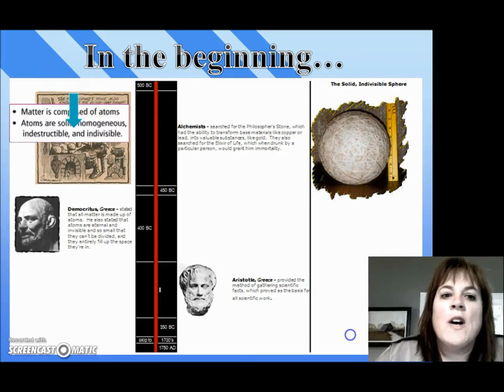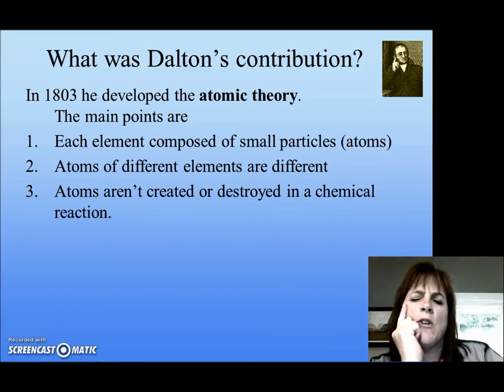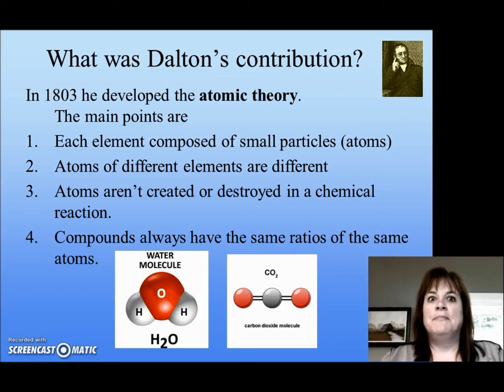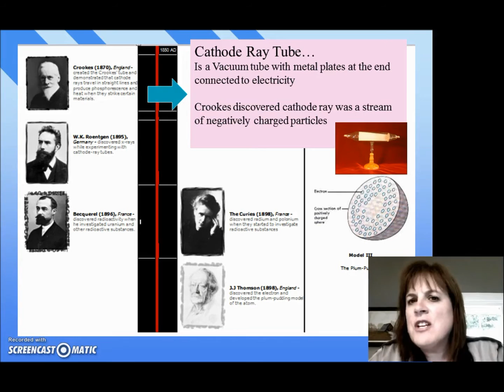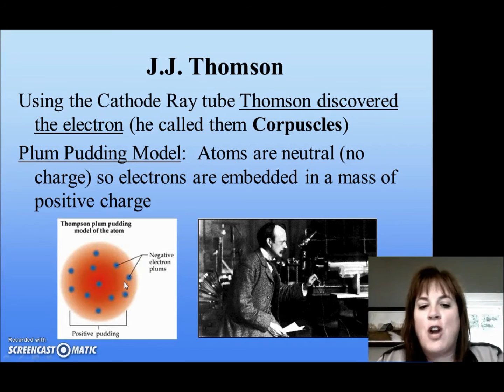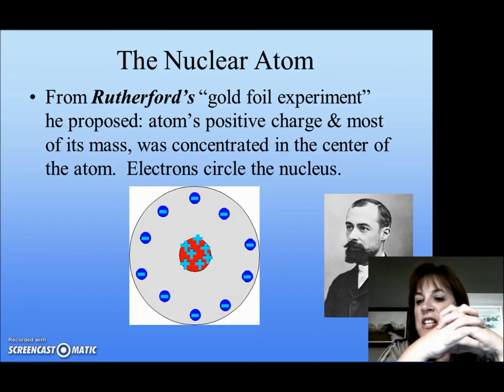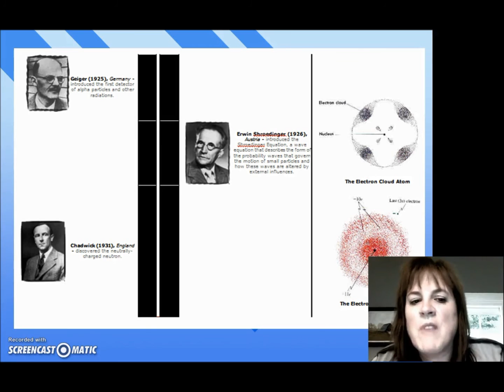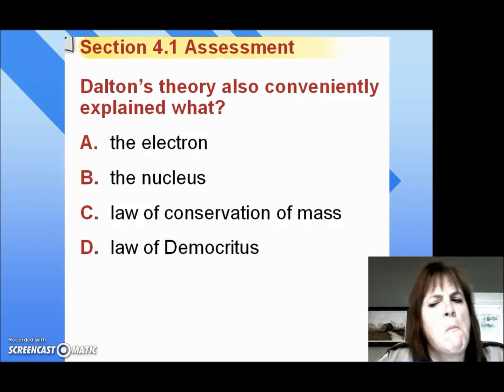Chemistry Unit 2: History of the development of atomic theory